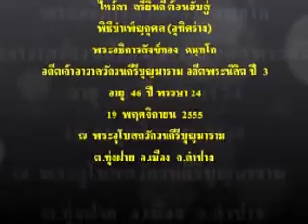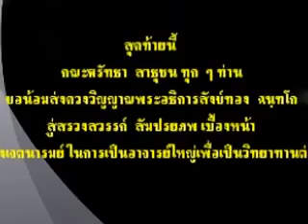อุทิศร่างพระอธิการสังข์ทอง ฉนฺทโก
เมื่อวันที่ 19 พฤศจิกายน 2555 คระศรัทธา สาธุชนได้ร่วมกันจัดงานบำเพ็ญกุศล (อุทิศร่างป เพื่อเป็นกายวิทยาทาน (อาจารย์ใหญ่) ได้มอบร่างแก่โรงพยาบาลมหาราชนครเชียงใหม่ ณ พระอุโบสถวัดวนคีรีบุญมาราม ต.ทุ่งฝาย อ.เมือง จ.ลำปาง